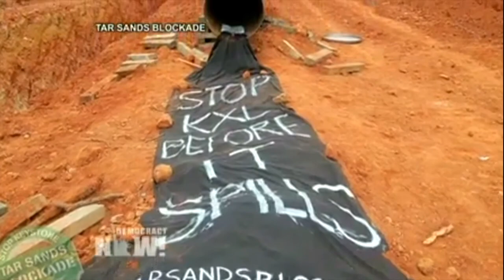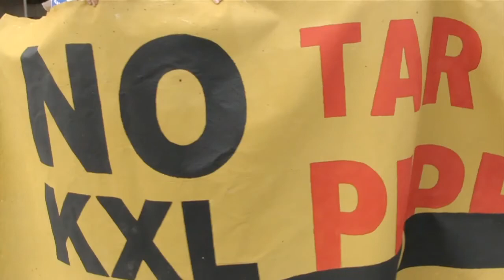SHOCKING EXPOSURE OF THE KEYSTONE XL PIPELINE!!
The Keystone XL is the most controversial pipeline in history. The decade-long battle to stop it forged an incredibly unlikely alliance with indigenous activists, white ranchers and landowners, and communities of color living along the proposed route.

In the Path of Resistance follows two college students' journey to meet the front-line communities living along the proposed route and their fight to stop the project. They begin by trying to stop TransCanada and end up starting a movement.